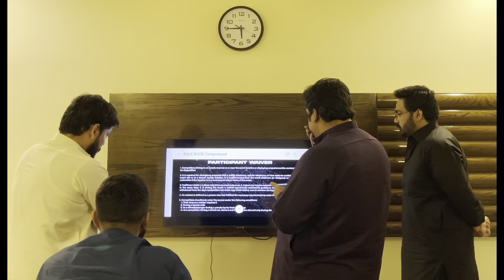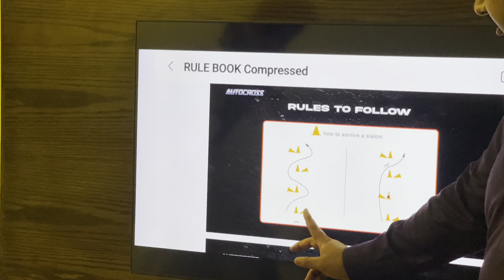AutoCross 2023🇵🇰! Ultimate Driving Experience For Everyone|Redlinepk|SA|k24 | Ek Hatch